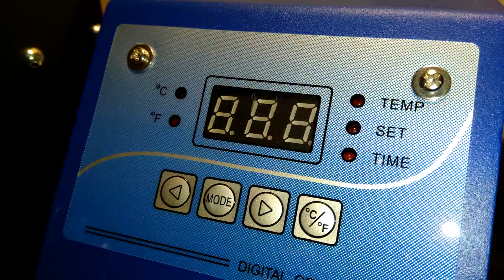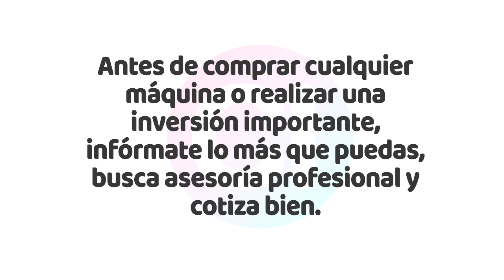¿Cuánto cuesta un negocio de Tazones Personalizados? - Precios de Máquinas e Insumos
Otros Vídeos que te pueden interesar:
Esta Impresora te hará ganar mucho DINERO: